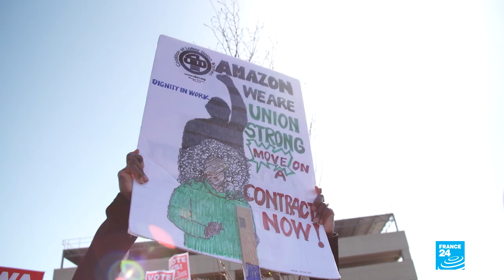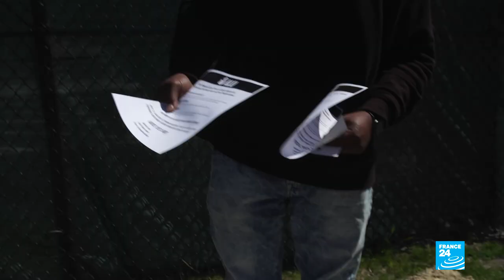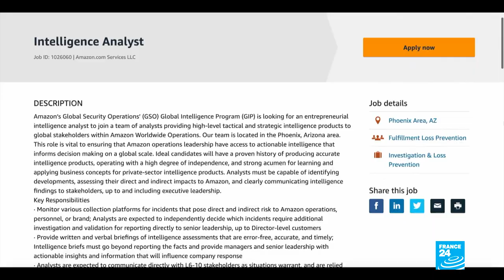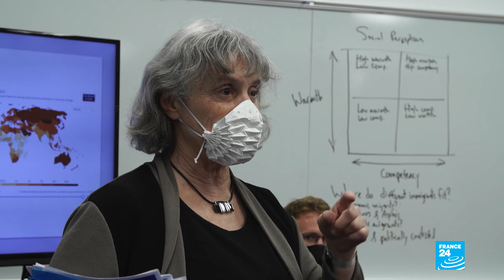US unions see revival in land of capitalism • FRANCE 24 English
Last month, Amazon's 8,000 warehouse workers in Staten Island, New York voted to form the company's first ever union. It was the first in a series of union victories at companies that pay hourly wages. Experts say this could be the most significant moment in decades for the American labour movement, sparking hope that a wave of unionisation could help millions of Americans secure fairer working conditions. But US corporations are fighting back. Our New York correspondents report.